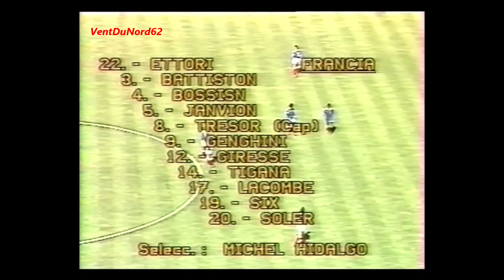[Documentaire] 12/1987 - Rétrospective - FRANCE - Michel PLATINI - Comparatif avec ou sans PLATINI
Reportage Telefoot de décembre 1987 suite à la fin de carrière de Michel Platini